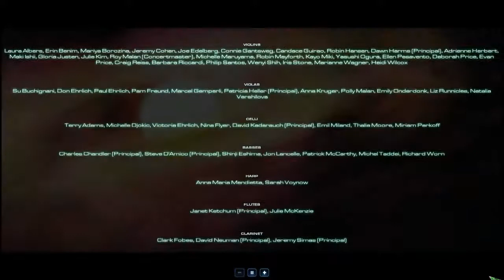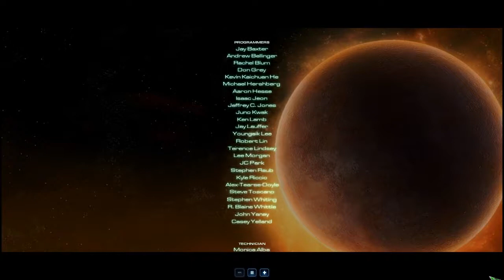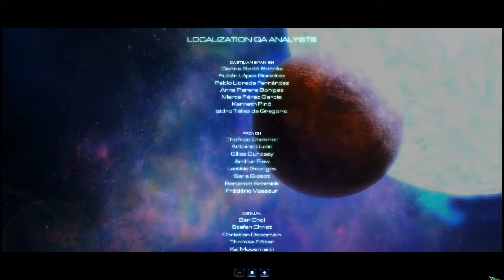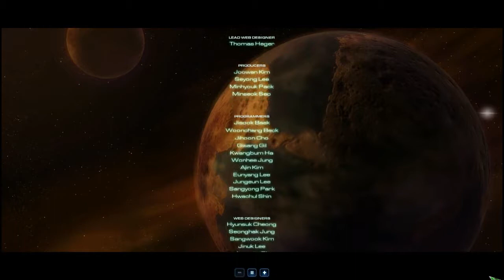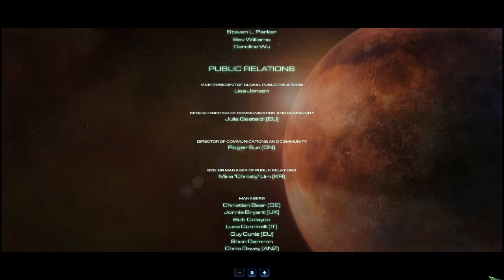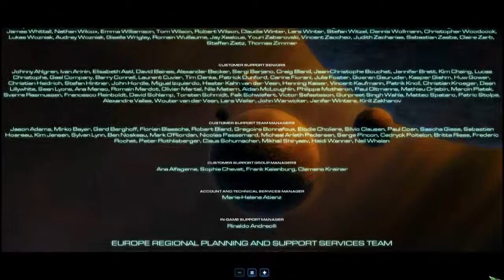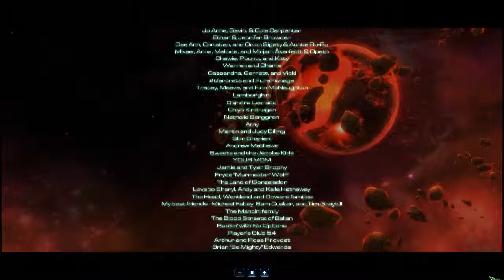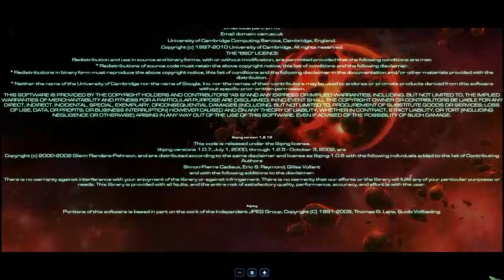StarCraft II: Wings of Liberty - (Epilogue) Saver has Born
Well here we are finally.  There were a few casualties, but we finally got Kerrigan in the side of good.  (Until she decide to become Zerg of her free will.  Watch Heart of the Swarm)

It's been one heck of an ride.  I'm looking forward of the third story of SCII: Legacy of the Void.